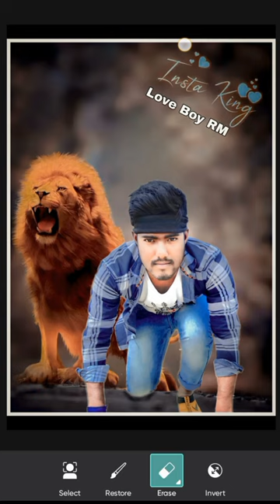lion photo editing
PicsArt photo editing PicsArt new photo editing PicsArt photo editing apps mobile

My dream video editing photo editing YouTube video YouTube great you too my life please support my friend and public
Thank you my watch this video

My handset Vivo y21 📱

 New Editing
cb editing
photo editing
picsart editing
snapseed photo editing
lightroom photo editingKgf photo editing in picsart
2. Rocky bhai photo editing
3. Kgf rocking star Yash
4. Kgf photo editing 2021
5. Ghaus editz kgf editing
6. PicsArt photo editing
7. Picsart amazing photo editing
8. picsart movie poster editing
9. movie poster editing
10. trending photo editing

Love Boy RM
 PicsArt photo editing
photo editing
picsart editing
 New Editing

bulave tujhe yaar aaj meri galiyan
dolu dolu song DJ
kerala to makkah statue

kinemaster date video editing || kinemaster video editing || kinemaster mast video